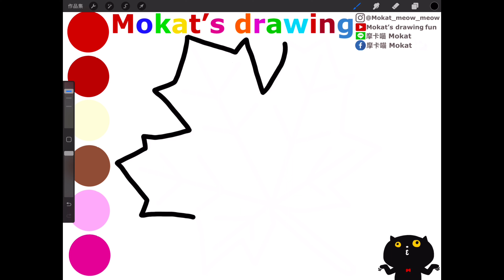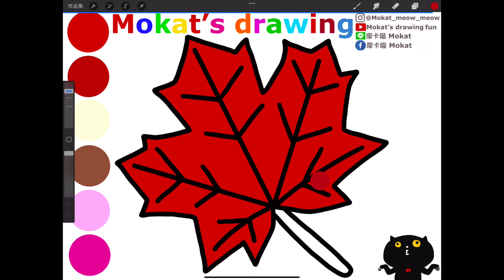How to draw Maple Leaf easy step by step for kids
Cómo dibujar Maple Leaf fácil paso a paso para niños.
Çocuklar için kolay adım adım Akçaağaç Yaprağı nasıl çizilir
วิธีการวาดใบเมเปิ้ลง่ายๆ ทีละขั้นตอนสำหรับเด็ก
Cách vẽ lá phong dễ dàng từng bước cho trẻ em
子供向けにカエデの葉を段階的に簡単に描く方法
아이들을 위해 단풍잎을 단계별로 쉽게 그리는 방법
Wie man für Kinder Schritt für Schritt ein Ahornblatt zeichnet
Line貼圖：摩卡喵 Mokat